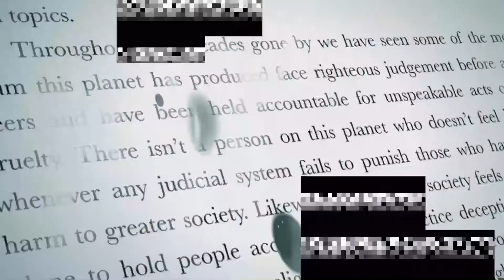When One Realizes That His RELIGION Is a LIE (ON LIVE TV)